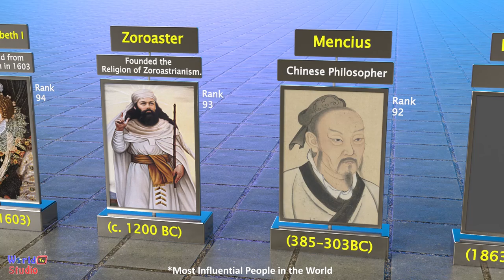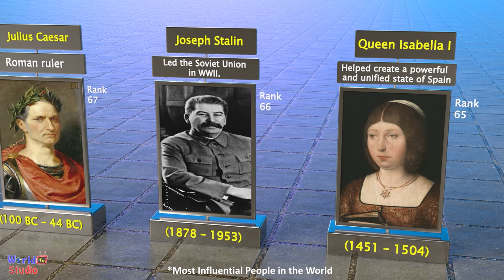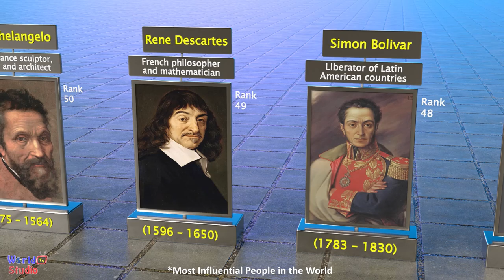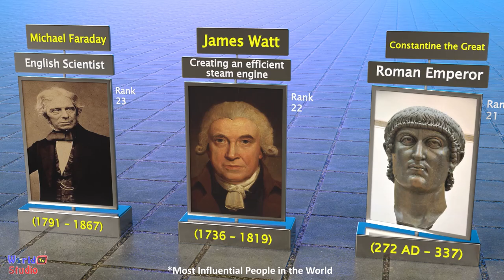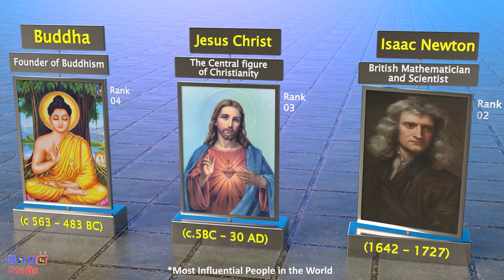100 Most Influential people in the world | People who changed the world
For instant chat and help (use Instagram only )